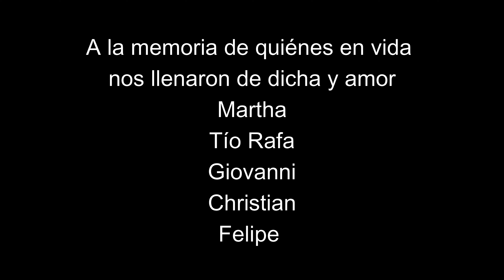Primer Pesca en Hielo del 2021 / Ice Fishing for Perch Lake Simcoe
En esta ocasión nos fuimos a nuestra primer pesca en hielo del año 2021, un día bastante frío y con condiciones de pesca complicadas pero al final del día logramos unas capturas y el tan ansiado Jumbo Perch.